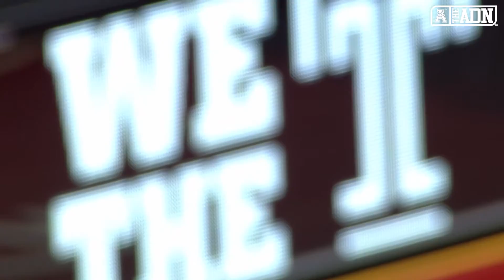MBB Feature - Temple Has Eyes Set on NCAA Tournament